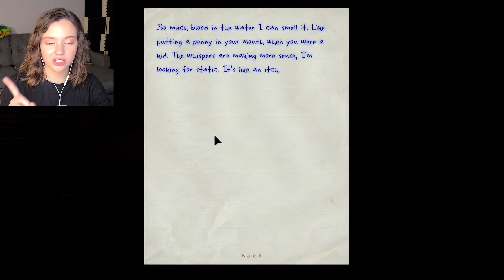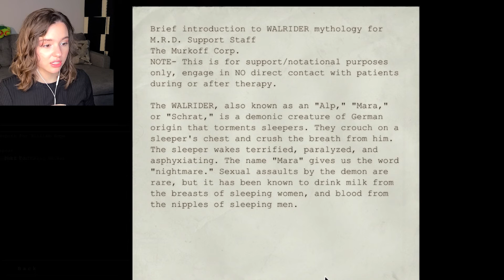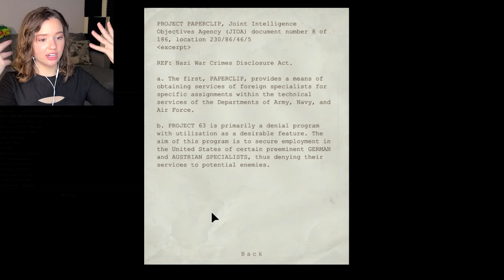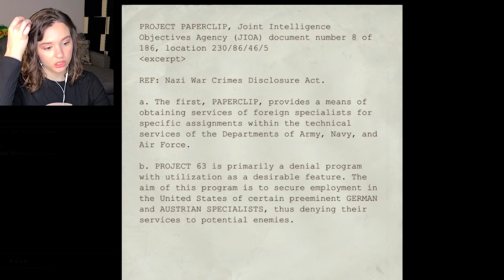WE MADE IT! | Outlast - Part 10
The Father Martin Saga Continues...

If you enjoyed be sure to:
- Someone turn me in for my battery addiction...
(That last one is very important)